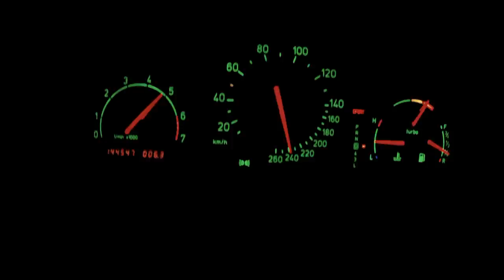Saab 95 2.3T Aero 0-240 km/h GREAT! Acceleration Beschleunigung Autobahn Test